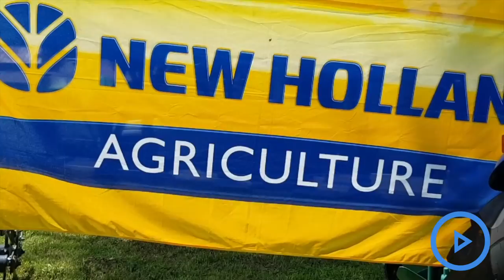CMC motors showcase their top range tractors at the Nakuru ASK show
Agriculture and farm input company CMC motors are showcasing some of its top range implements and tractors at the Nakuru Agriculture Society of Kenya (ASK) national show.
The company is targeting farmers in the greater North and South Rift region. The company has opened branches in seven major towns in Kenya.